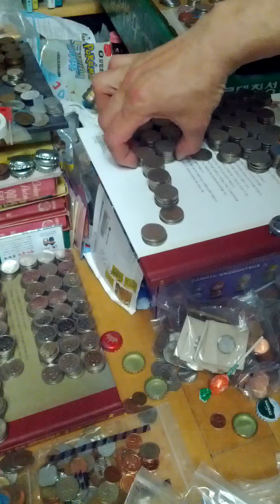Coin Bundle of 100 Won 1988(AH 1410) Issue 100 pieces-13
Tue 9th May 2023(AH 1444 Shawwal 19th)...